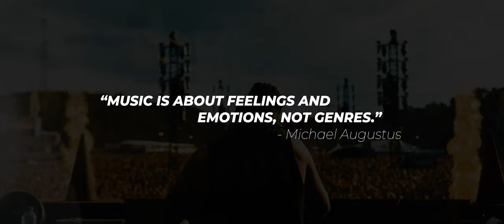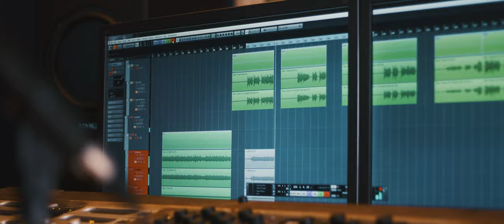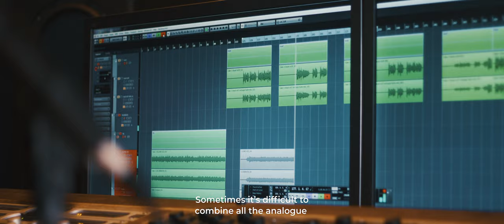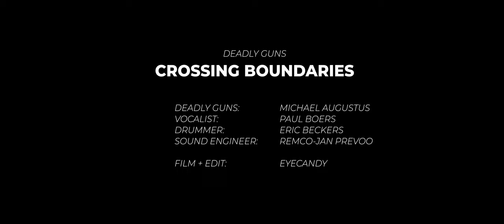Deadly Guns - Crossing Boundaries (MiniDocu)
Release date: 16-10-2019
Free Track